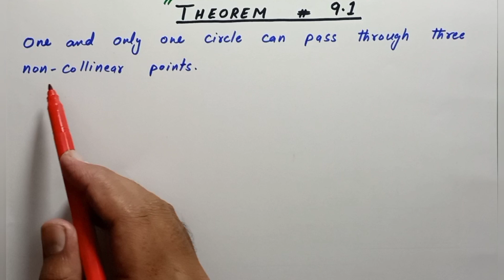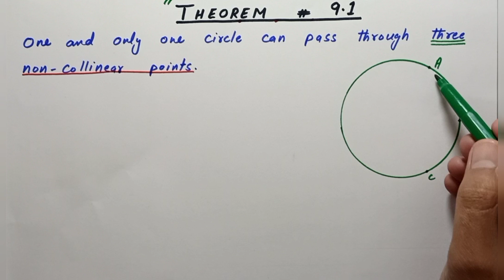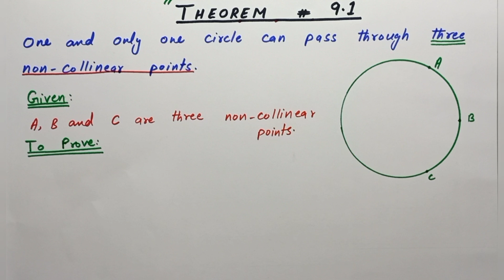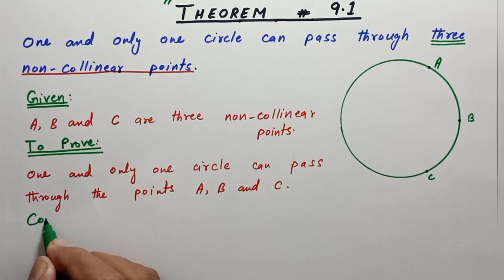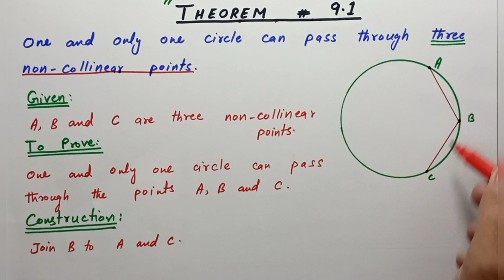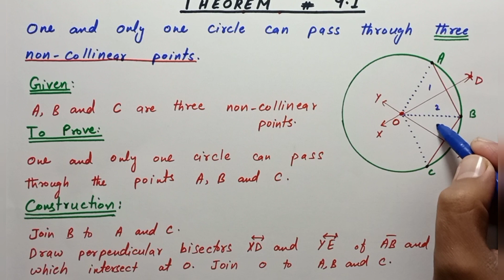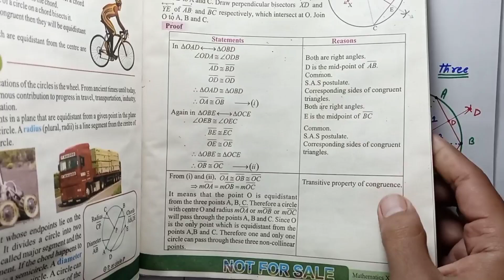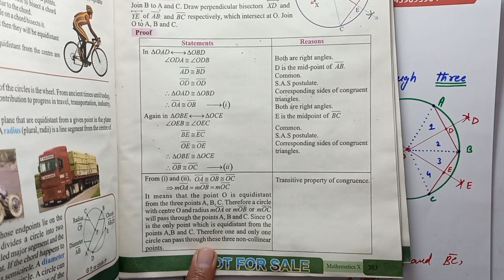Class 10 Maths | Theorem 9.1 | sir Noman khan